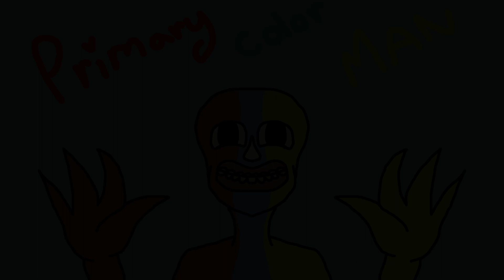Fan Theme - Turning Colors - Primary Color Man Theme